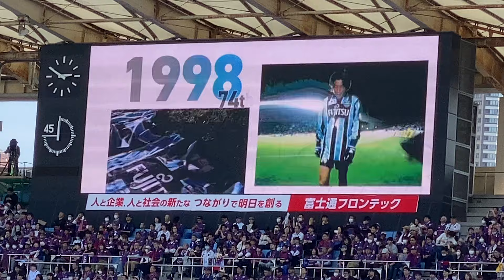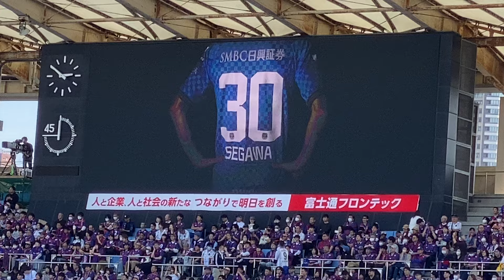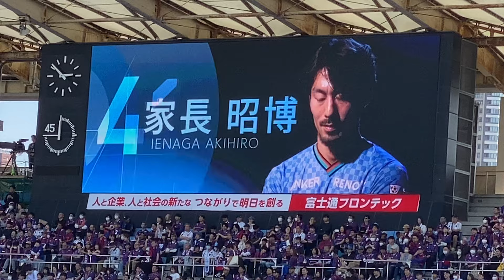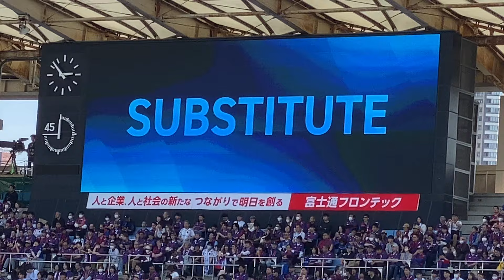2024.3.30 多摩川クラシコ 2024シーズン フロンターレ選手紹介